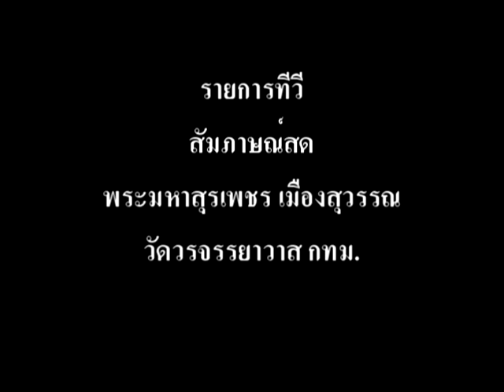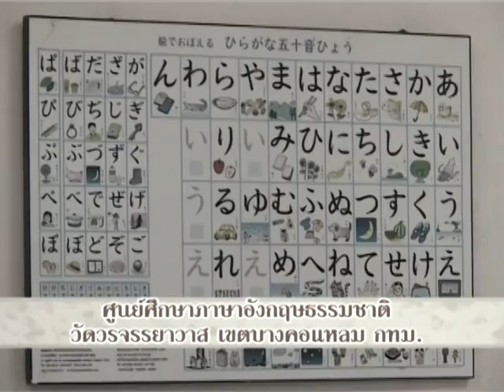suraphet 23 TV Interview สัมภาษณ์สดทางทีวี ชุด 5.mpg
ASTV Interview สัมภาษณ์สดทางทีวี ชุด 5